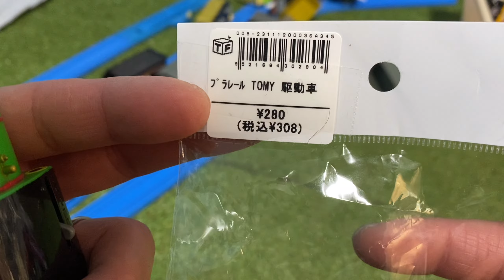今年最後はラスティのご紹介＆プラレール大掃除しながらロングトーク！！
どぉ〜もーパーシーチャンネルで〜す！
きょうは大晦日。2023年最後の投稿です
ネタバレしてますがラスティのご紹介ともうひとつトレファクで購入したもののご紹介と全車両の大掃除＆トークです！
それではごらんくださいどぉーぞー！